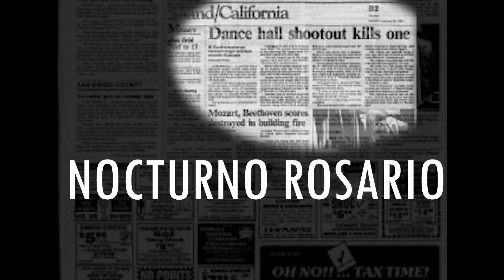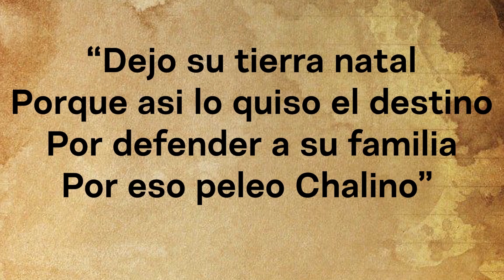Canciones que se hicieron FAMOSAS pero ya habian sido grabadas ANTES- Episodio 4 (historias ocultas)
Equipo que utilizo para grabar/editar:

Mi guitarra
Controlador midi

TODO LO QUE NECESITAS PARA GRABAR MUSICA EN TU CASA